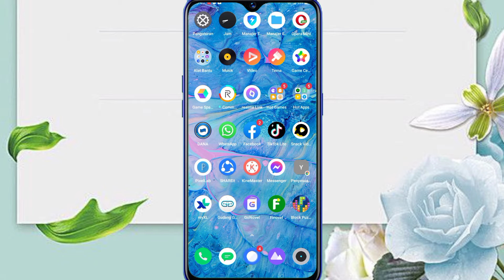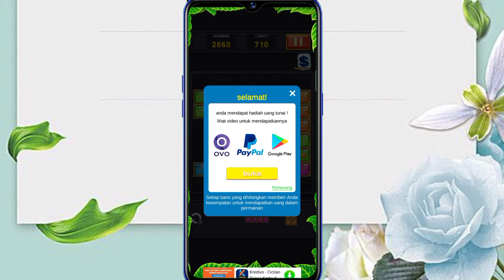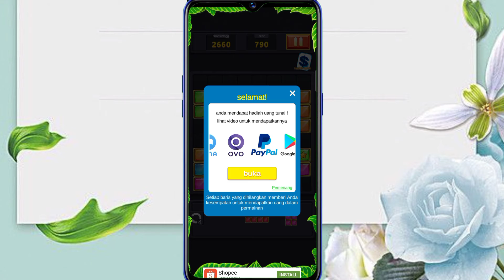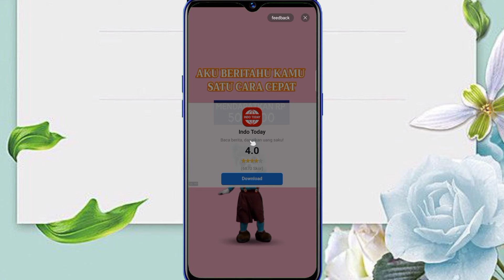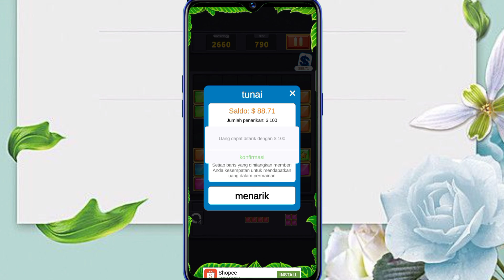APLIKASI GAME PENGHASIL SALDO DOLLAR 1080p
Alat Yang Di Pake

Barang Unik Aplikasi game penghasil saldo dollar

Assalamualaikum terimakasih sudah mengunjungi channel ini, di channel ini saya akan membahas seputar tumbuhan tutorial vlog dll.